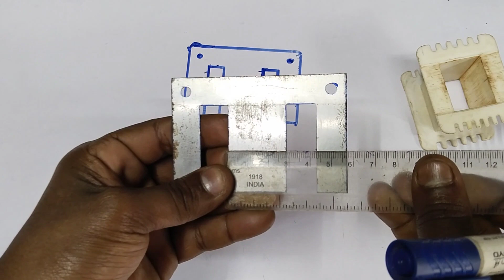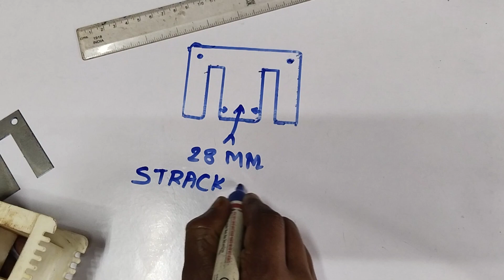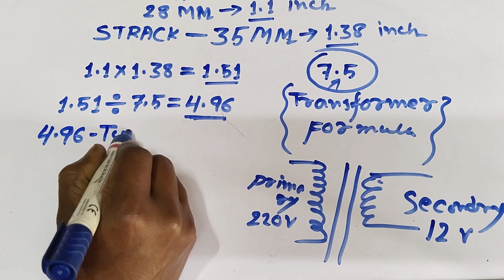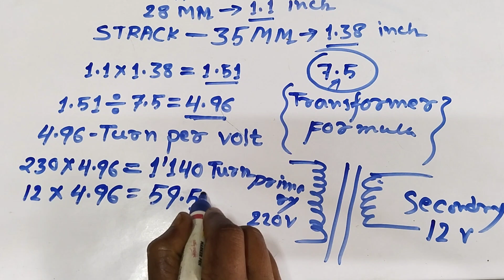How To Calculate Transformer Turn Per Volt|Transformer Winding Data|transformer_winding,Mr Electro